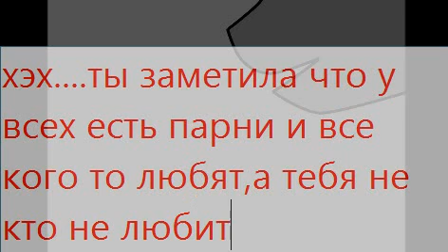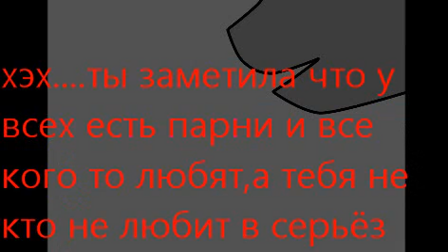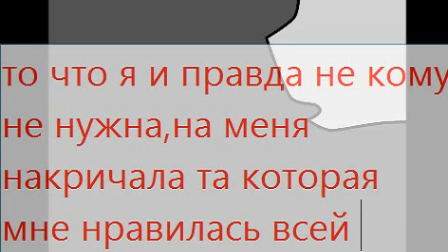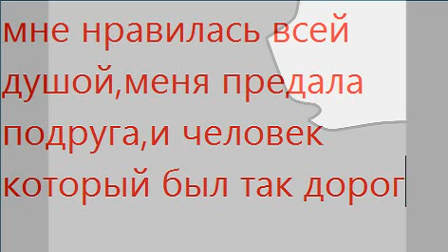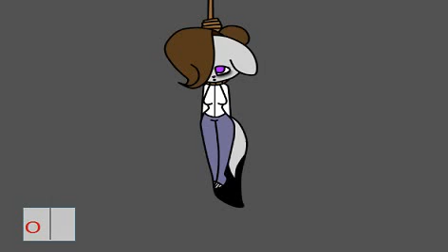что же произашло с лиффи(чит.оп.)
в этом видео говорится почему меня так долго не было...